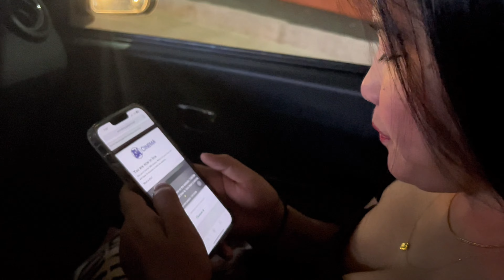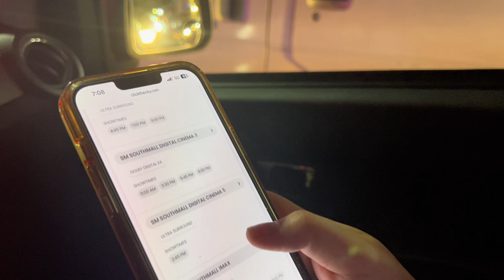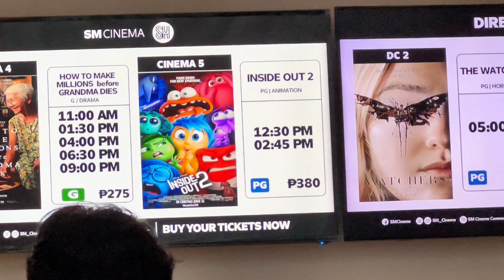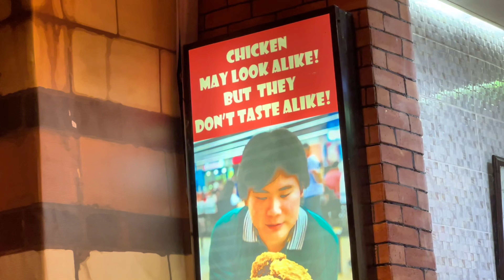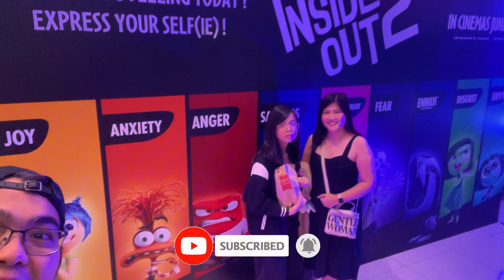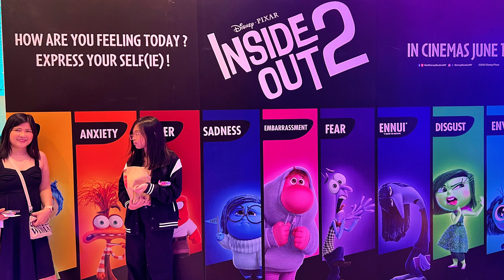INSIDE OUT 2: MOVIE FEEDBACK?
Sobrang orayt daw to? Check nga natennnnn?